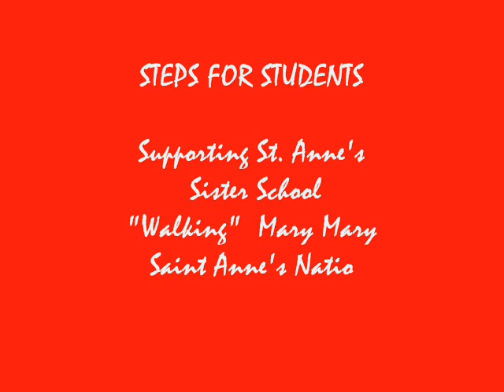St. Anne Supports Steps for Students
St. Anne Catholic School is raising money through the Steps for Students 5K.  We will be using this money to support our sister school.  This video was created by the St. Anne chapter of the National Junior Honor Society.